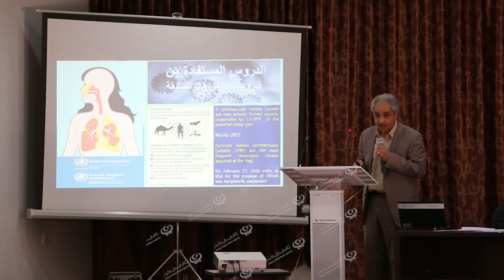اللجنة الطبية الاستشارية بالواحات تنظم دورة توعوية لمكافحة وباء (كورونا) بإجخرة LCNA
وكالة الغيمة الليبية للأخبار – إجخرة.

نظمت اللجنة الطبية الاستشارية بالواحات يوم الثلاثاء بإجخرة، بالتعاون مع منظمة الصحة العالمية (مكتب بنغازي) دورة تدريبية توعوية لمكافحة مرض (كورونا) المستجد، استهدفت كافة العناصر الطبية والطبية المساعدة بمدن الواحات.